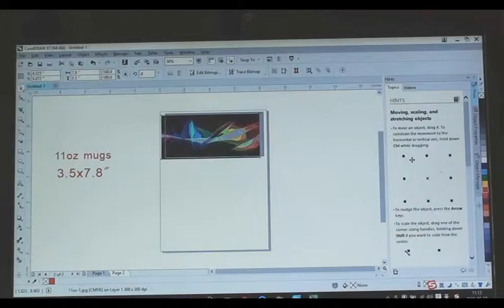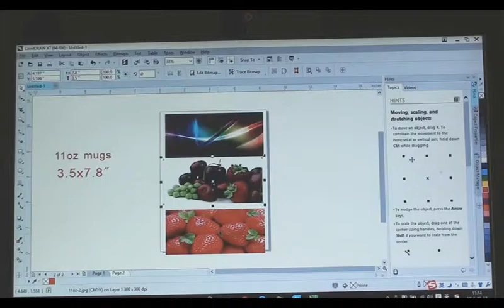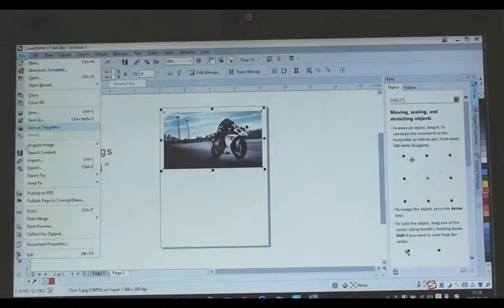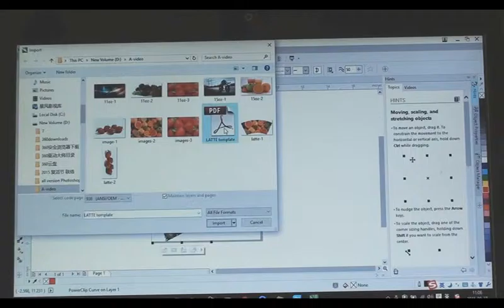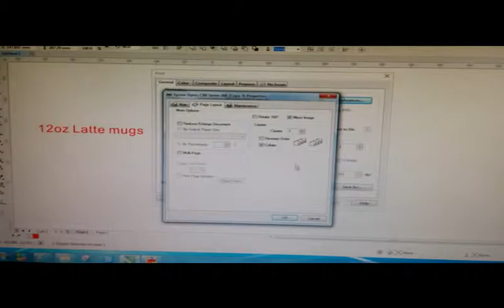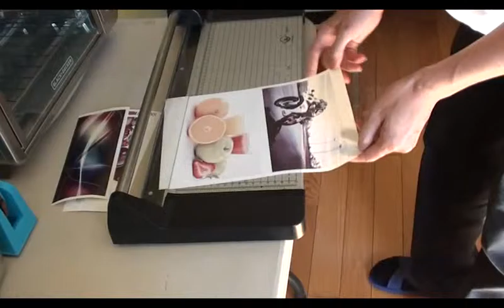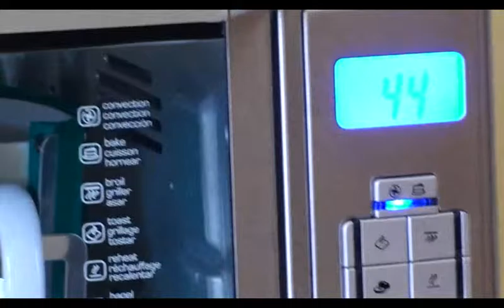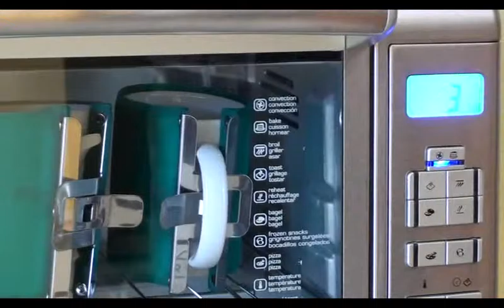MAKE SUBLIMATION MUG WITH OVEN